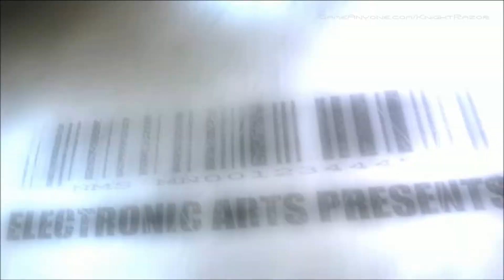Crysis - Intro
Platform: PC/XBOX 360/PS3
Release: November 2007
Rating: M